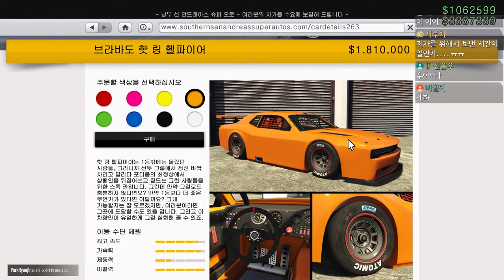GTA5 드디어 주인공이 왔다!!! "브라바도 핫 링 헬파이어 리뷰"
GTA5 브라바도 핫 링 헬파이어 리뷰